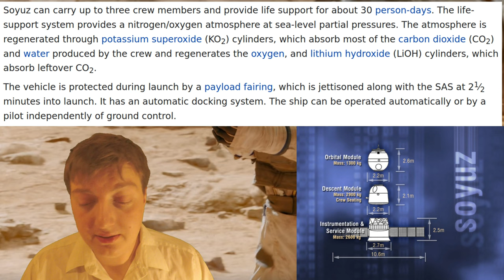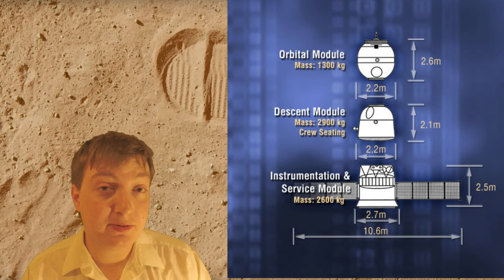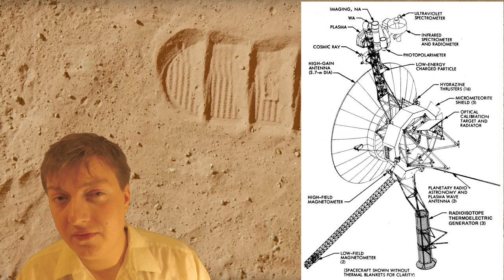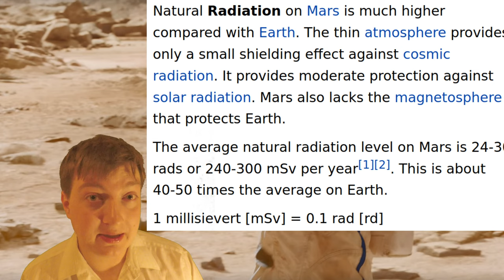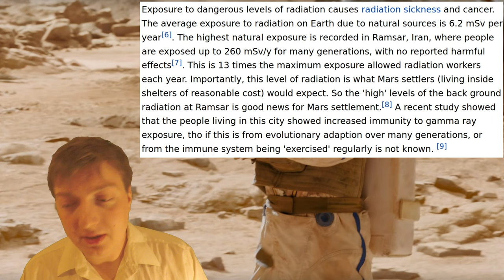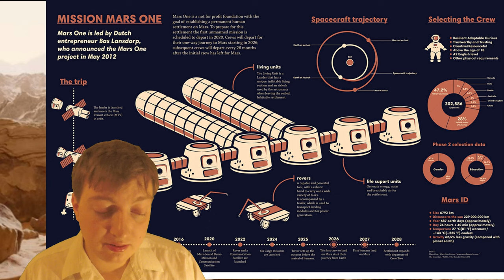Would a Mars visit be possible with a Soyuz spacecraft?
This video looks in to the possibility of visiting Mars using a modified soviet "Soyuz" spacecraft, like showed in the sci-fi series "For all Mankind". How realistic is the idea, that North Korea could use a modified "Soyuz" ship, to send even one guy to Mars and provide enough supplies to not only vegetate inside of the ship, but even walk around the ship and monitor it's environment? This video looks in to issues with energy, radiation, loneliness and more.

chapters:

0:00 Introduction
0:34 30 person-days of life support
1:48 North Korean guy does kind of well
2:24 Nuclear battery
3:17 Radiation from batteries
3:56 Lee Jung-Gil still has hair
4:21 Mars radiation almost no issue in series
4:52 Only pregnant woman is affected
5:25 Loneliness is a small problem
6:42 Sacrifice in east Asian cultures
7:41 Mars One intended to do the same
8:12 Food and water issue
9:05 Living in bad conditions
9:53 Other smaller supply spaceships
10:35 Mind blowing story incident
11:31 Hope to meet other people on Mars
12:04 Proximity to other landing sides
12:48 Long range search trips not an option
13:19 North Korean cover-up
13:45 NK ship took significant resources with them
14:49 No prior NK manned space history
15:28 NK struggled to reach earth orbit
16:18 Conclusion

sources:

For All Mankind s03e09 "Coming home"

Ambient Horror Music - Red Space